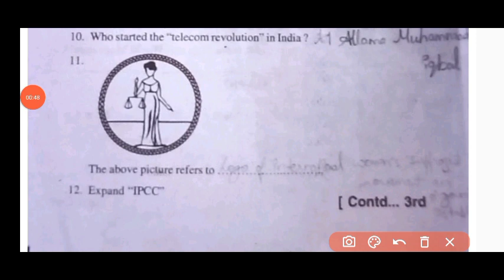💯Ap 10th social studies pre final real question paper and answers 2024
Ap 10th class social studies pre final exam 💯real question paper 2024|10th pre final social answers

ap 10th Class pre final social studies question paper leak 2024

10th Class pre final social studies studies question paper leak 2024

ap 10th Class social studies pre final question paper leak 2024
100% real 10th class social studies studies pre final exam paper 2024

💯10th social studies pre final question paper 2024

10th social studies pre final exam paper 2024

pre final exam paper 2024 answer key class 10th social studies
10th Class social studies pre final question paper leak 2024

ap 10th Class pre final exam social studies paper leaked 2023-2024

Prefinal exam paper 2024 class 10th social studies

social studies pre final exam paper 2024 answer key

class 10th social studies pre final exam paper 2024

pre final exam paper 2024 answer key 10th class social studies

10th class social studies final exam paper 2024

100% real 10th social studies pre final question paper 2024

class 10th social studies pre final exam question paper 2024

social studies pre final question paper 2024 class 10t

class 10th social studies pre final exam paper 2024 answer key

pre final exam paper 2024 10th class social studies
pre final exam paper 2024 answer key 10th social studies

ap 10th class prefinal exams social studies real question paper 2024 latest